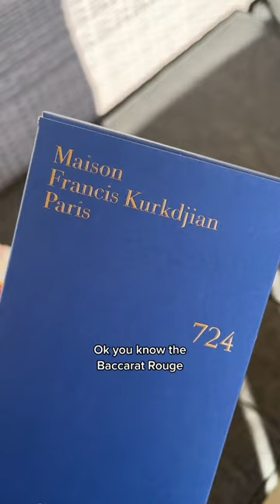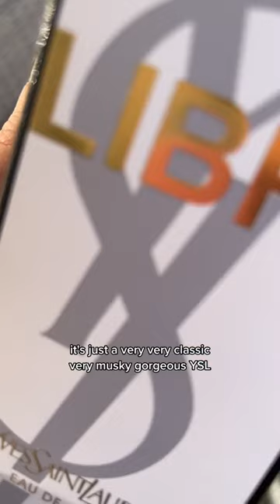Manifest BUYING Whatever You Want ✨ DESIGNER Haul 🛍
You can manifest living a life of luxury so long as you step into the state of being that girl now. I was always such a penny pincher, I always budgeted and never splurged, never spoil myself, never even spent money ever on designer items ever. Now I’m in the state of a person who can buy whatever they want and I can buy whatever I want simply with the power of my mind. And you can do it too! We have had so much money success in my manifestation community. Especially from my mini course called MONEY MAGNET 💰🧲 which teaches you to banish your old broke ass thinking about budgeting and money and not being able to afford find what you want. You can manifest money easily and effortlessly to purchase anything you desire simply with the power of your mind by using my minicourse listening to any of my teachings about manifesting money fast. Get Money Magnet now!